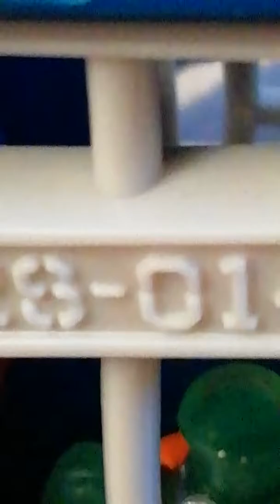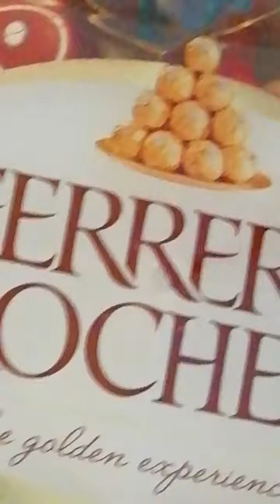Superzings: 🏨🏦🏆🇪🇦 episodio laboratorio K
Superzings: episodio 1: laboratorio K